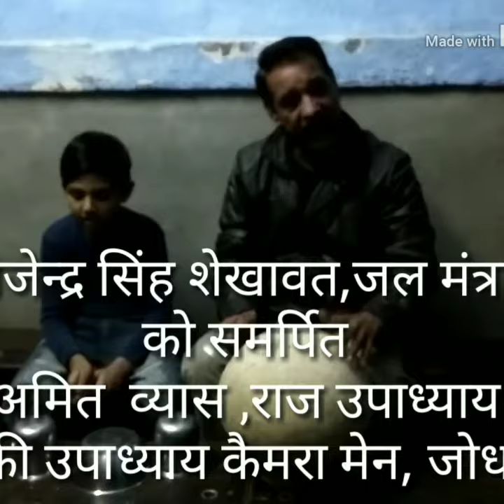बन्द बोतलो मे बिकेगा पानी,इंशा प्यासा रह जायेगा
प्रत्येक शिक्षक को समाज के लिए कुछ करना चाहिए,हम ने प्लास्टिक कैरी बैग विरोधी आंदोलन पर भी काम किया
अब इस पर भी ,english तो है ही
@gajendra singh shekawt ,central
Water minister, save water